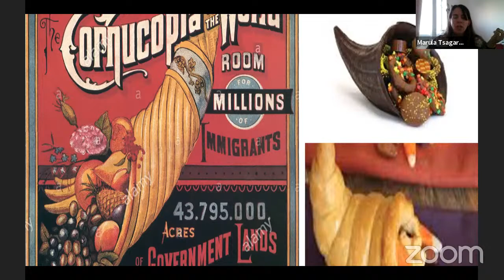Introduction to Degrowth with Susan Paulson, Marula Tsagkari and Corinna Dengler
Interested in learning more about degrowth? Join the first webinar in our series Degrowth Dialogues on February 16th at 5pm CET. See Marula Tsagkari, Susan Paulson, and Corinna Dengler discuss how degrowth addresses climate change,  economic inequalities, decolonial, feminist, and social justice struggles. Q&A to follow.